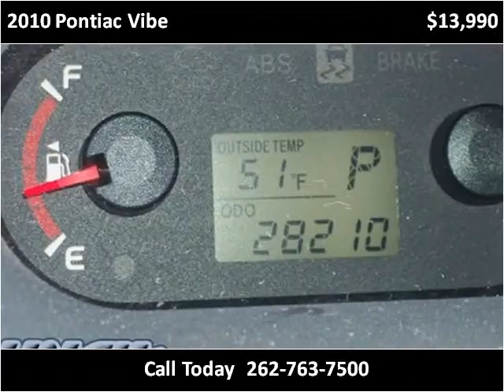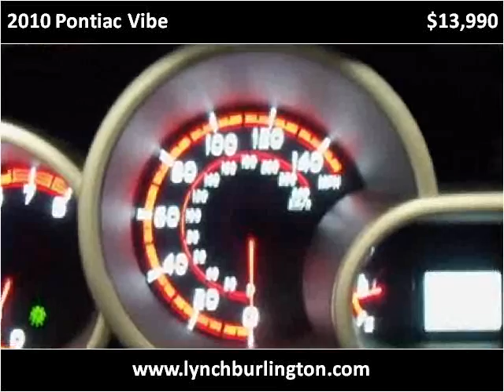2010 Pontiac Vibe available from Lynch GM Superstore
This 2010 Pontiac Vibe is available from Lynch GM Superstore.